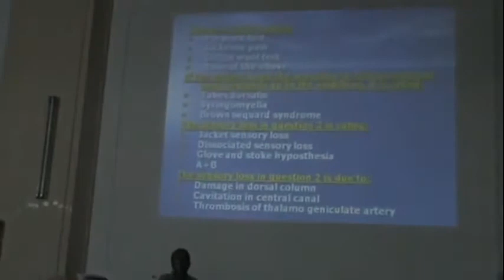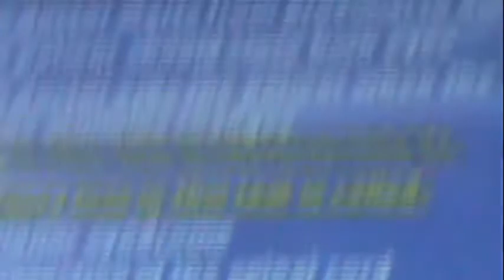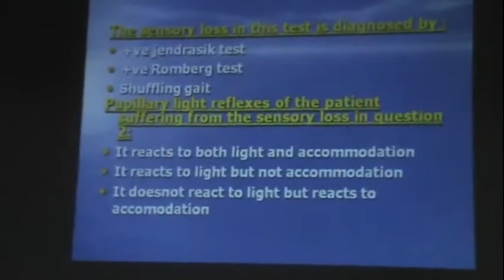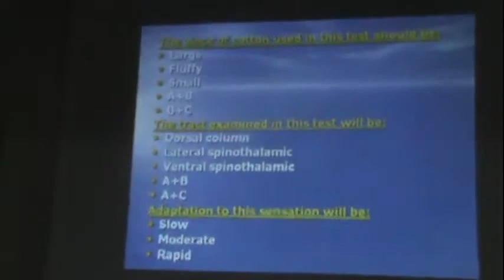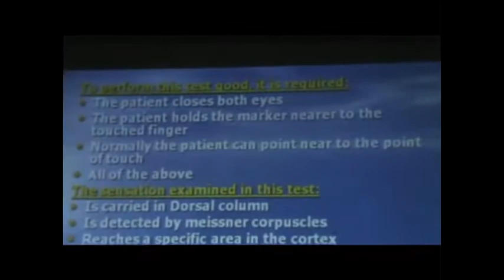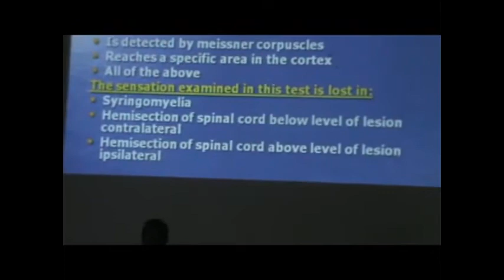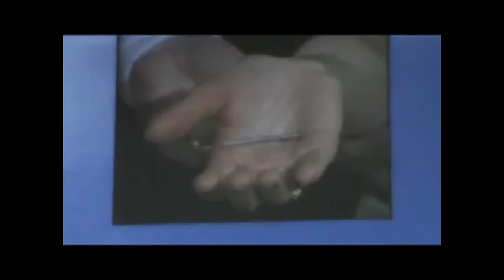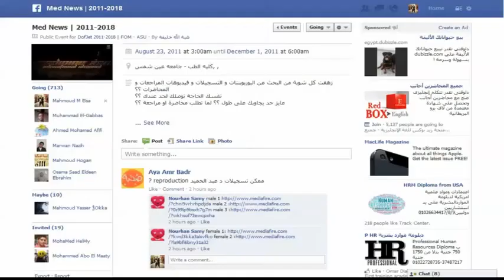Practical OSPE Revision Part 1 Dr Mohamed Fayez